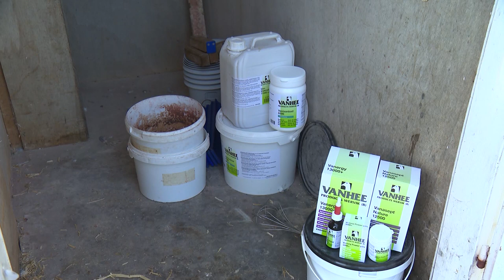De Belgische reisduif De Constateur Annemie Vanhee